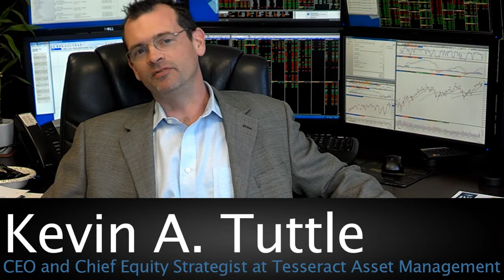Morning Cup of Jo - March 4, 2013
for your complete Morning Cup of Jo video for this week of March 4, 2013.